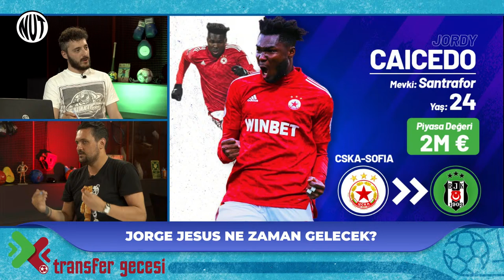Transfer Haberleri | FB Jorge Jesus’a Ne Zaman Kavuşuyor? | GS TS'nin Hangi Yıldızı ile Temasta?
Hakan Gündoğar ve Berkay Tokgöz, hafta içi her gece NutSpor'da transfer gündeminin nabzını tutuyor. Beşiktaş, Fenerbahçe, Galatasaray, Trabzonspor'dan son dakika transfer haberleri Transfer Gecesi'nde...